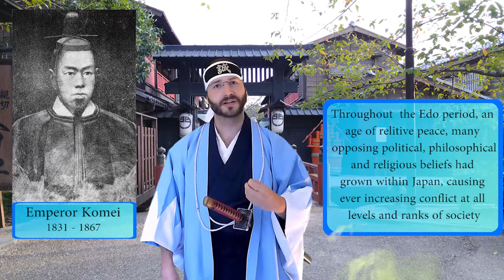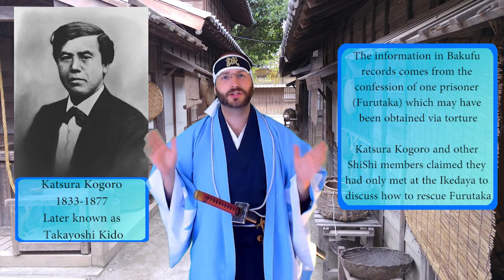Shinsengumi Ikedaya Incident - Sherlock Investigates Japan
The Ikedaya Incident is the most famous event involving Kyoto's most famous Samurai, the Shinsengumi. Join Sherlock on a journey as he shares this incredible event.